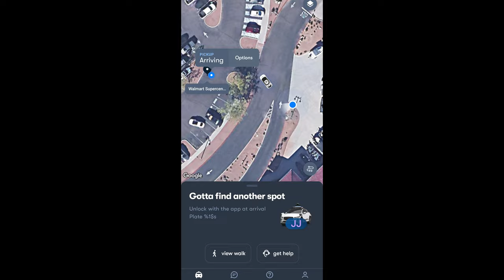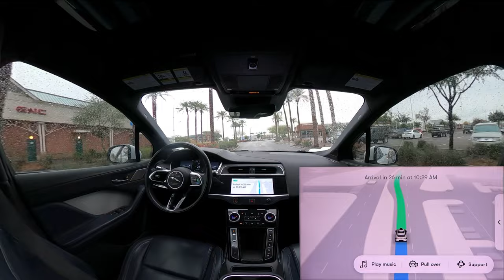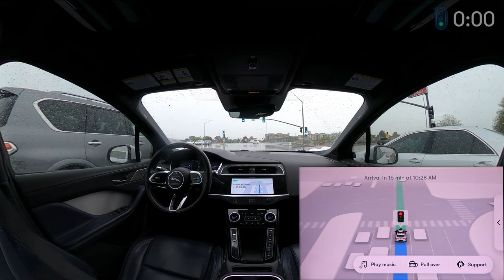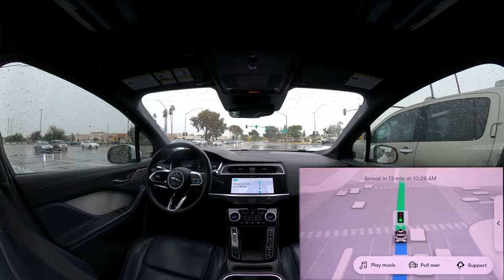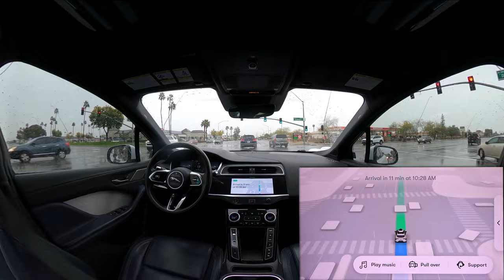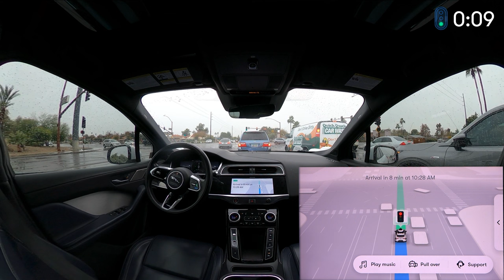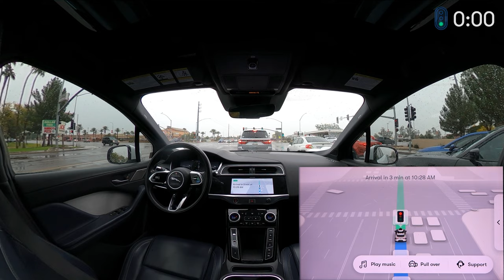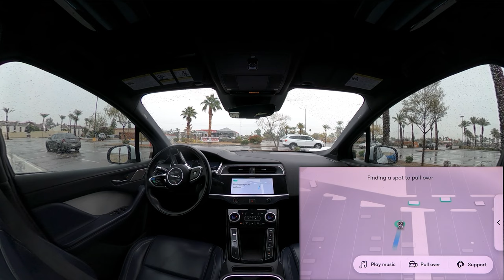Finally, actual rain! | JJRicks Rides With Waymo #112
Timestamps:
00:00 Car pulls up in a weird spot
00:45 Ride start
01:00 It gets spicy
08:22 Police on the side
08:33 Why
10:33 Honda Odyssey coming in hot, Waymo nudges to the side
24:40 Unprotected left
25:23 Walmart parking lot traffic (very impressive)